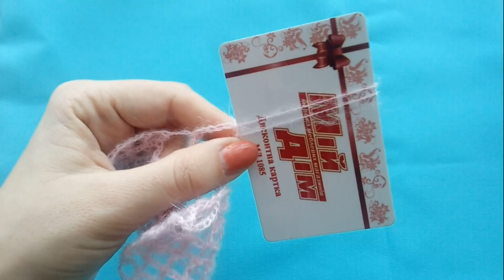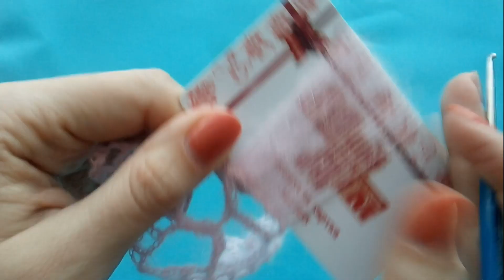"Турецкая шаль" связанная с помощью пластиковой карты/crochet shawl